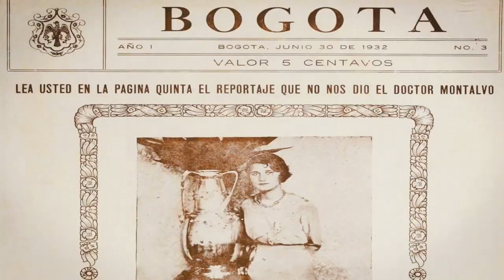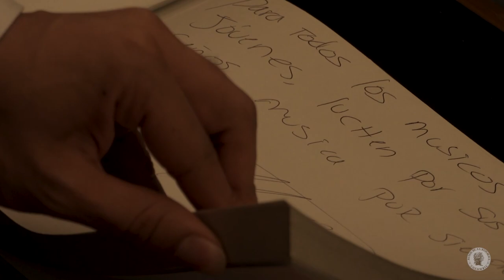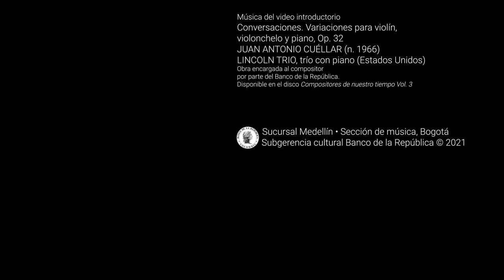Concierto virtual | Andrés Felipe Palacios (Colombia), guitarra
Temporada Digital de Conciertos Banco de la República 2021
Andrés Felipe Palacios, guitarra (Colombia)

Desde muy joven, Andrés Felipe Palacios se ha dado a la tarea de recorrer el país, guitarra al hombro, para presentar repertorios académicos y tradicionales al público colombiano. Ha recibido premios en certámenes aficionados y profesionales de músicas andinas colombianas en Aguadas, Bello, Cajicá y Duitama, entre otros. También ha participado en festivales como el Mono Núñez y el Encuentro Internacional de Guitarra de Compensar en Bogotá.

Programa
4: 29 - J. S. Bach: Partita No. 2 en do menor, BWV 826.
34: 57 - A. J. Martínez: Sonata.
58: 45 - D. Saboya: Guabina para un músico del sur.